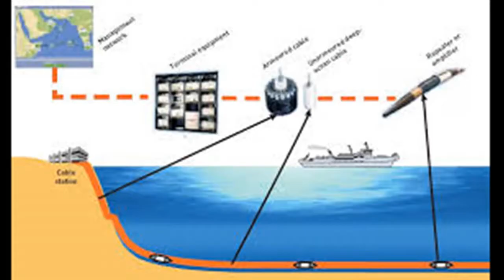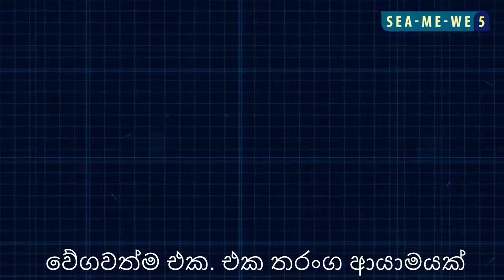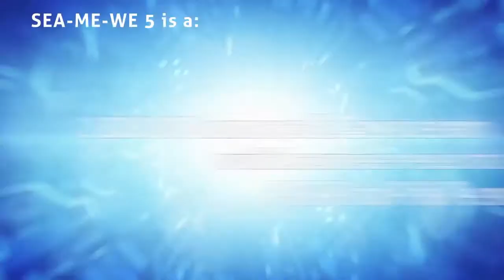Sumarine Cables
Sea-Me-We Submarine Cables